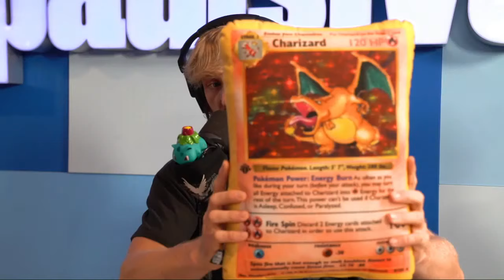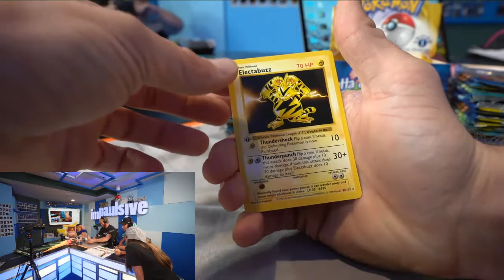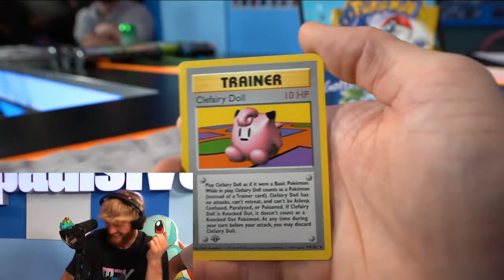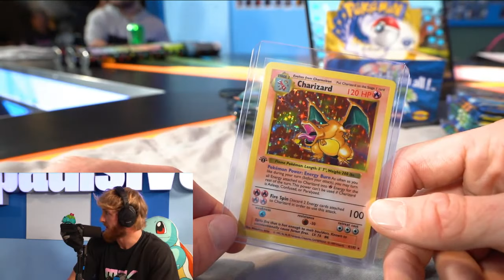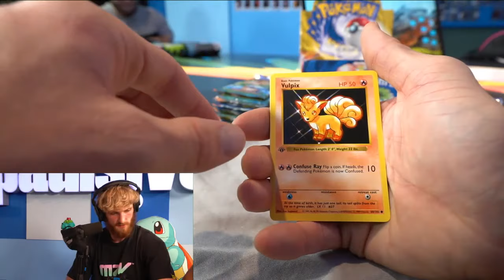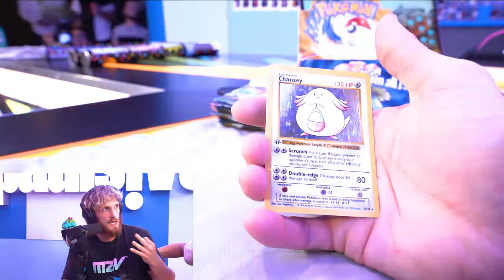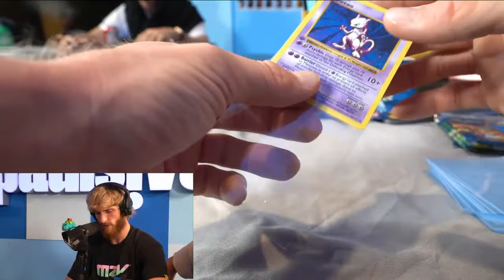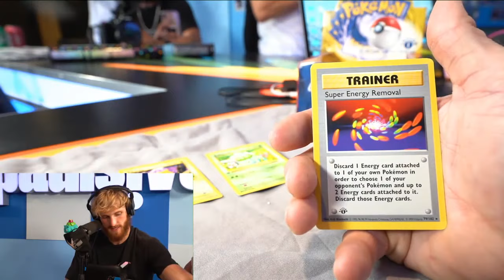Opening The $200,000 1st Edition Pokemon Box (Official Live Stream)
Join The Maverick Club to win a PSA 9 Base Set Charizard

SHOUTOUT TO ALL NURSES!